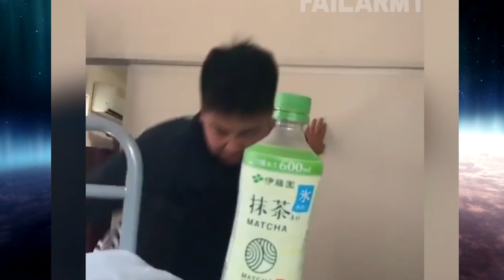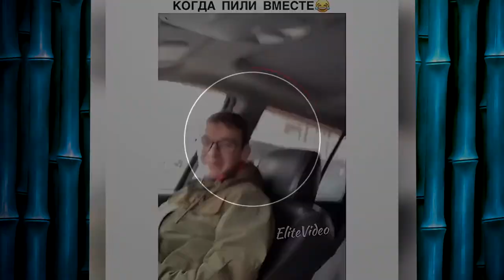💨▶ LIKE A BOSS🔥 FUNNY COMPILATION ▶ 76 💨 🔴 ЛУЧШИЕ ПРИКОЛЫ черно белый юмор ▶ 2024 シ Smile TV